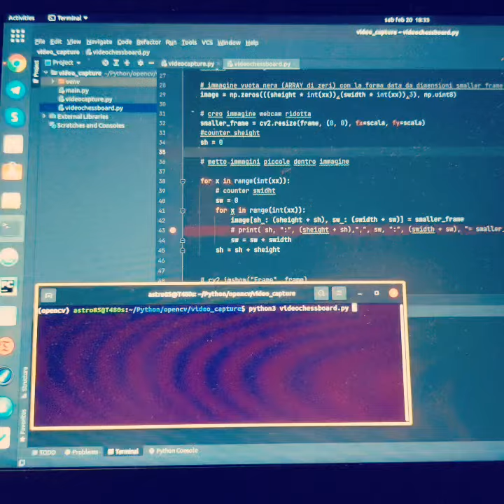Python - Chessboard made by webcams with opencv ♟️♟️♟️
python script to create chessboard made by webcams with opencv